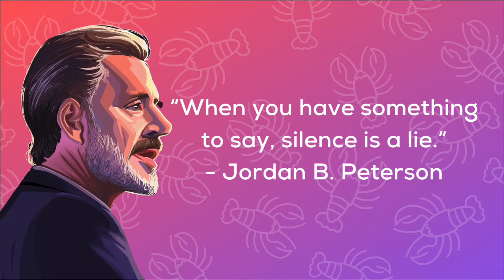How to Find Meaning in Life? - Jordan B. Peterson